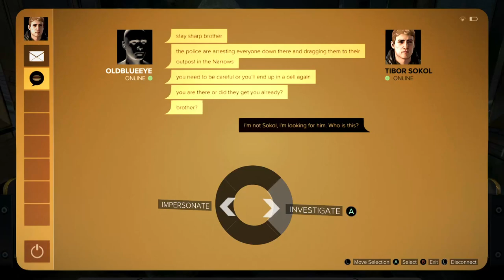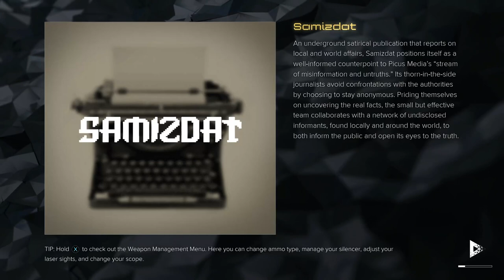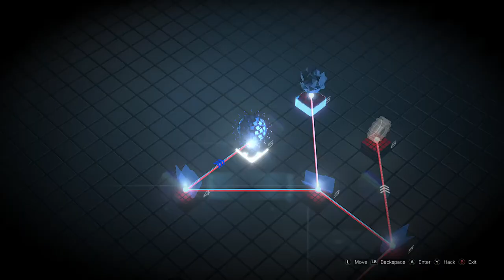Deus Ex Mankind Divided, Part 10 / Golem City, The Rucker Extraction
Back from the dead after the events at Panchaea, Adam Jensen Is thrown back into a web of conspiracy, national threat and mystery. First person stealth gameplay as the Cybernetic Batman. Throat punches and involuntary naps for everyone...

Golem City, The Rucker Extraction